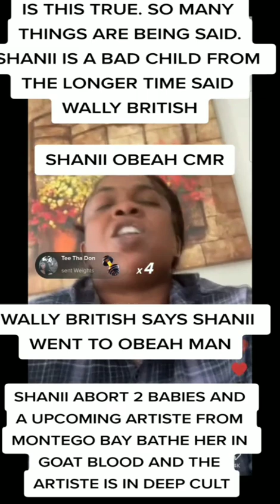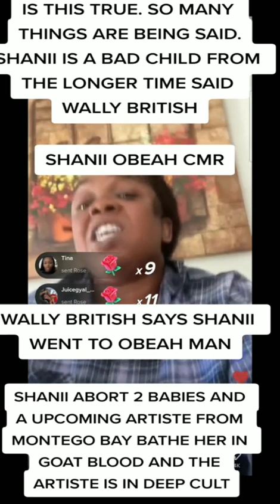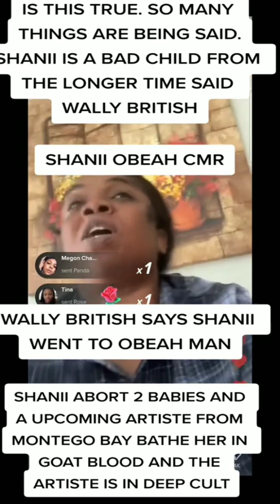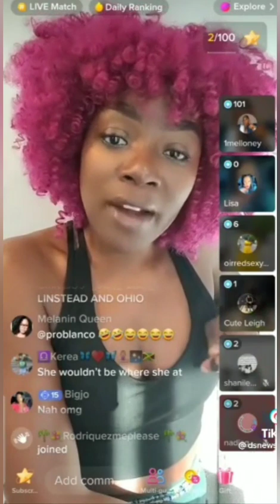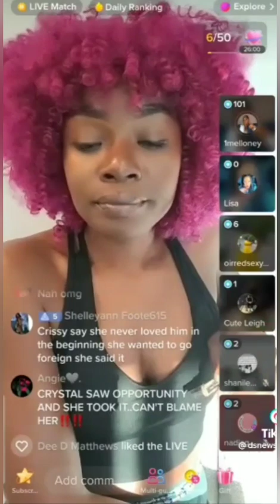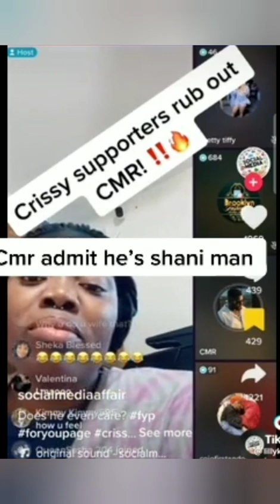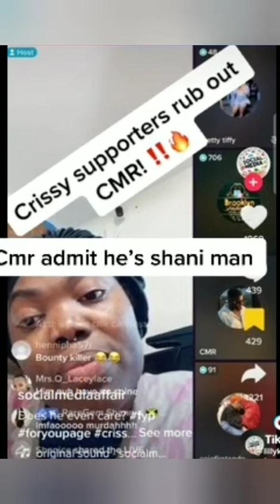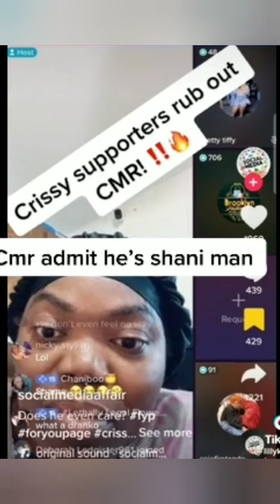Two More Girl XPOSE CMR Seh Him Deh Wid Dem An Shanii Seh She A Go Do Dis To Rself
‎Musician:LiQWYD‎
‎URL:http